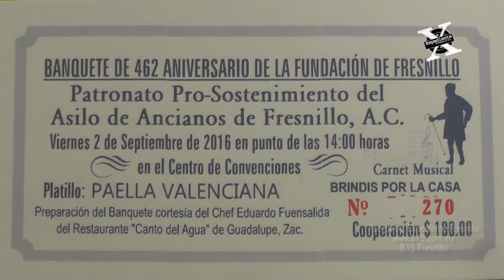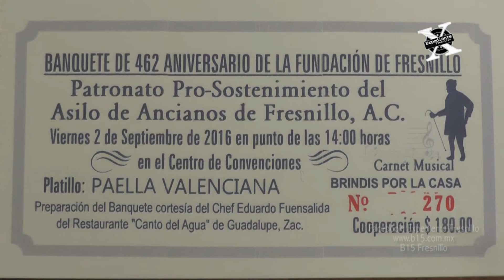Expediente Fresnillo - Paella en el asilo de ancianos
Conductor: Oscar Talamantes